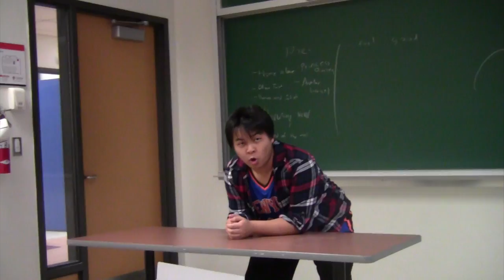Flipping Table Emoticon in Real Life (ノಠ益ಠ)ノ彡┻━┻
(ノಠ益ಠ)ノ彡┻━┻ (╯°□°）╯︵ ┻━┻

now in a video.